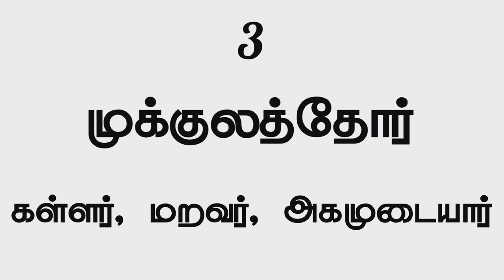மதுரையின் மிகப்பெரிய 5 சாதிகள் | Top 5 caste in Madurai